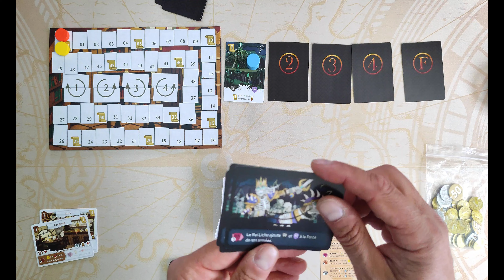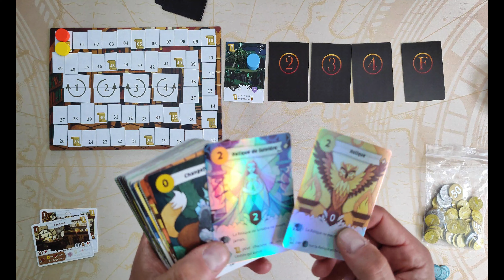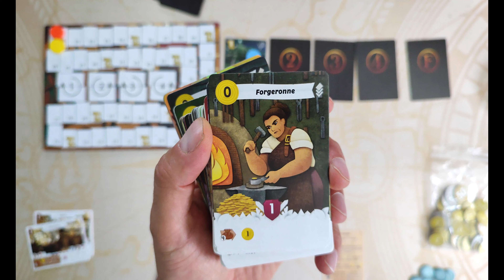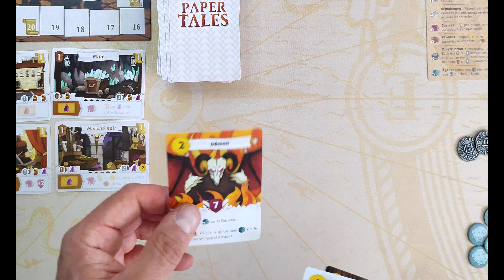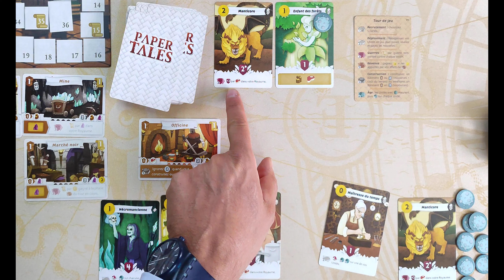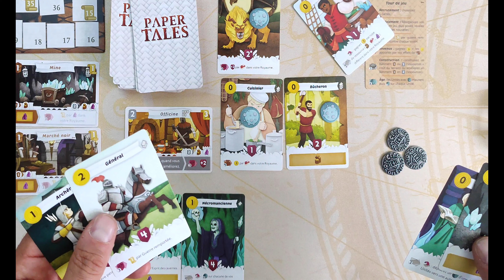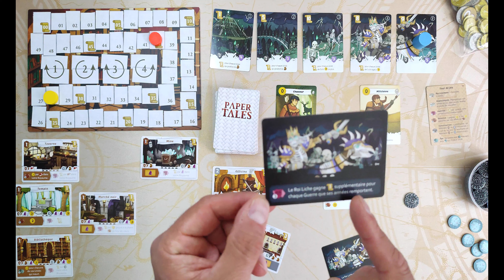Paper tales - Les règles et la partie solo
Oui, enfin! Depuis le temps que je parle de ce jeu, il est enfin dans ma ludothèque et je peux vous le présenter. Alors? Si bien que ça ou juste sympatoche?
Je vous présente le jeu, ses règles et déroule une partie solo commentée.

En solo vous affrontez le roi Liche. Les niveaux de difficultés sont modulables et le challenge reste entier dès le premier niveau.

A chaque tour, sélectionnez la meilleure combinaison d’unités : elles symbolisent l’essor de votre Royaume, à travers ses guerres et ses réalisations. Mais l’espace viendra vite à manquer sur vos terres, et vos unités vieillissantes devront être retirées du jeu.

Ce sytème de vieillissement est génial. Vous savez qu'en posant une unité face à vous, elle ne restera que deux tours. L'idée est donc de poser les bonnes unités au bon moment pour faire comboter tout ça !! Et c'est là le coeur du jeu: des combos multiples et variées rendues possibles grâce au nombre de cartes dans la boite.

J'adore les illustrations que je trouve trés originales, le renouvellement des parties et la possibilité de renforcer la difficulté.
Pour y jouer en solo il vous faudra le jeu de base et l'extension au delà des portes ou prendre une version all-inclusive.

00:00 Introduction
03:30 Mise en place et présentation du matériel
09:49 La partie solo commentée
38:44 Mon avis détaillé sur le jeu